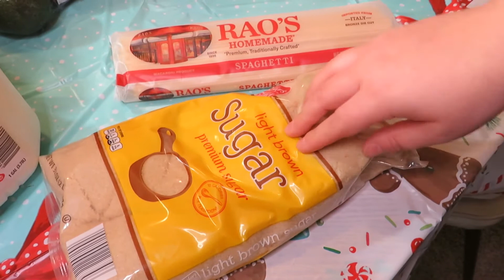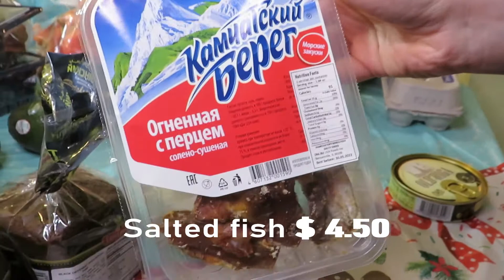ALDI, IOWA - Cost of Food in Iowa USA 2021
Grocery Shopping in ALDI
Grocery Shopping in Iowa, USA! How much do I pay for my groceries?